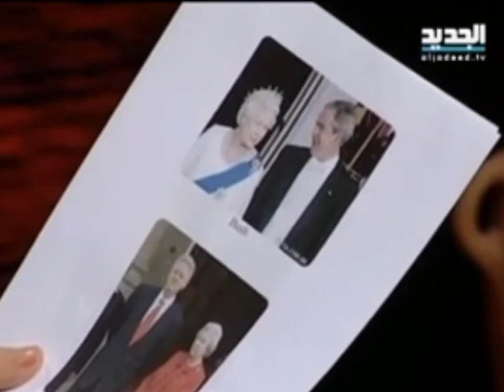مريم نور ولا اهضم ❤️❤️Mariam nour funny